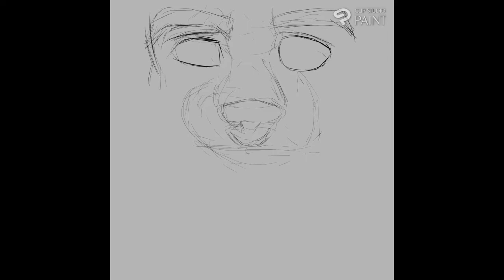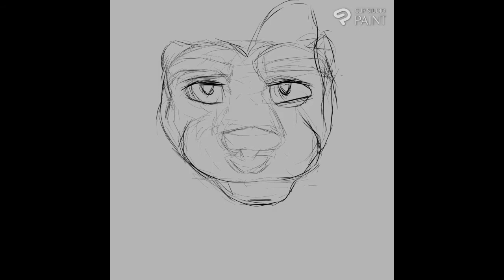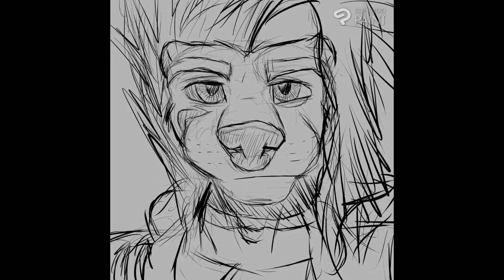Sketch timelapse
Song: Once and Never More by Shadow Academy